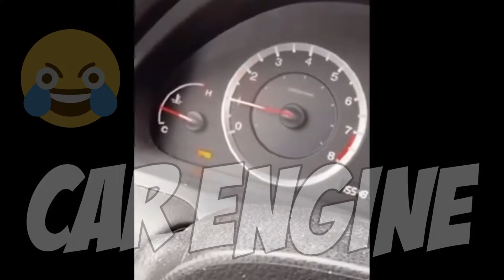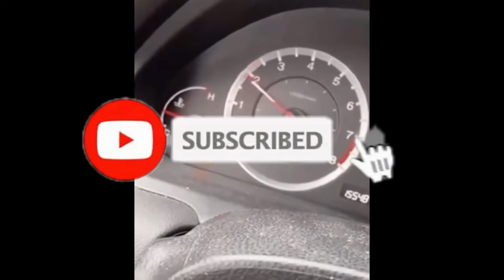Jailbreak in VRChat: Breakout with Friends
Apparently got caught stealing... but not in Roblox.

Hey wassup Slasher! Im Jan (a.k.a Slashy) and i make roblox videos for your entertainment. I recently started making youtube again because i thought that why not make another try, but this time much more prepared. So i thought i should give this youtube thing a go.

Peace Out!! Goodbye! :D